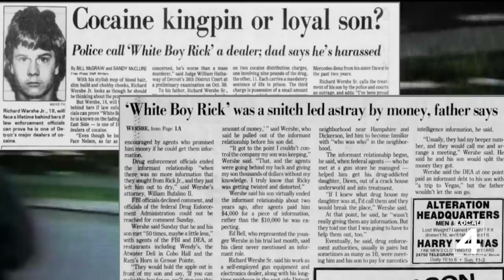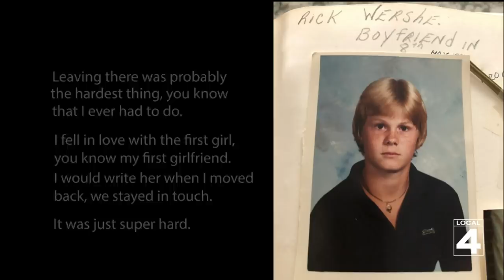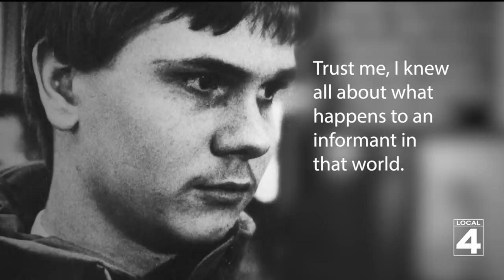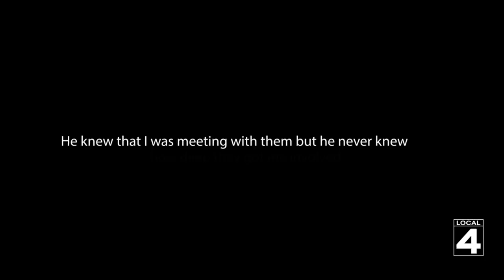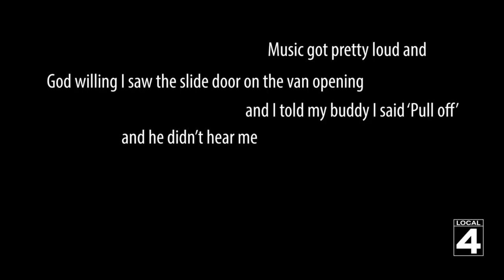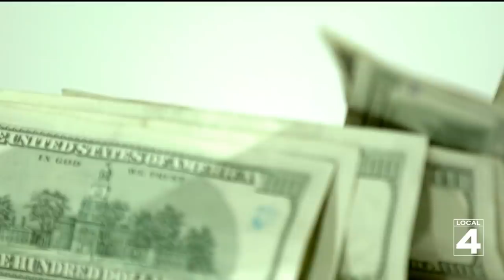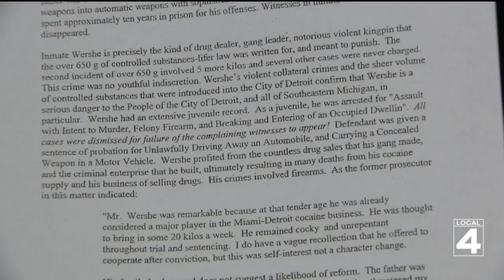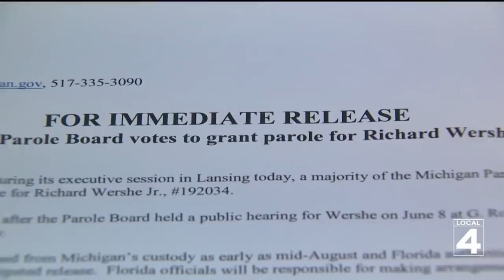White Boy Rick Primetime Special - WDIV Local 4, Detroit (2018)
Local 4 investigative offers a special documentary report on the life of Rick Wershe, Jr.,  aka White Boy Rick, an infamous figure in Detroit's drug scene in the 1980s.

At 14, Rick Wershe, Jr. became the youngest FBI informant ever and helped bring down some of Detroit's biggest drug dealers. But then he became a drug dealer himself, crossed powerful city leaders, and ended up in prison for the past three decades.

The documentary revisits the twists, turns and injustices of Wershe's life, which is now a major motion picture starring Matthew McConaughey as his father.

To hear even more about Wershe's shocking story, -- for an 8-part podcast featuring interviews from Wershe and key players in Detroit's turbulent drug years.